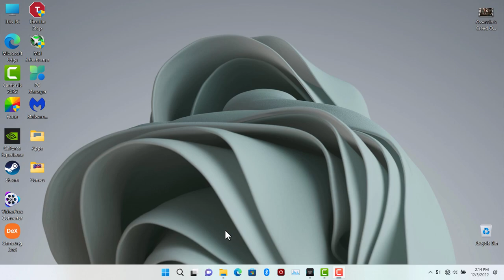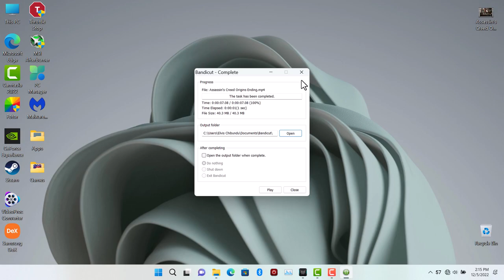The Best Video Cutter For PC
In this video I will be showing you how to cut your video easily with the most simple & easy software out there